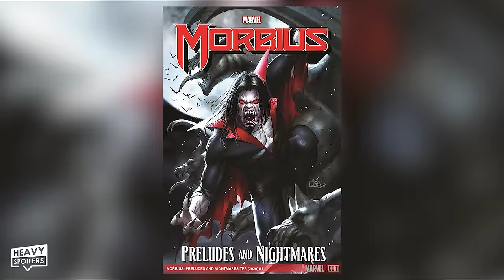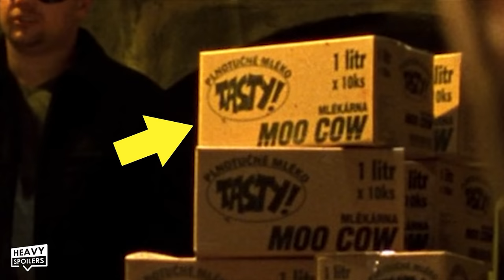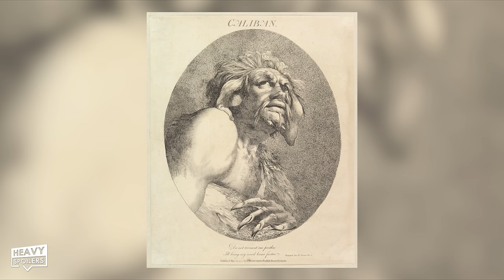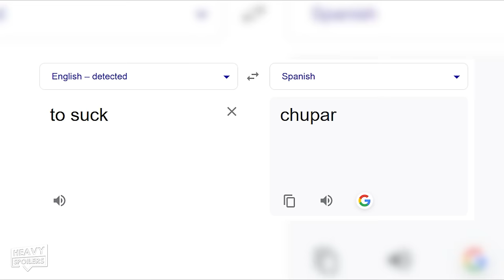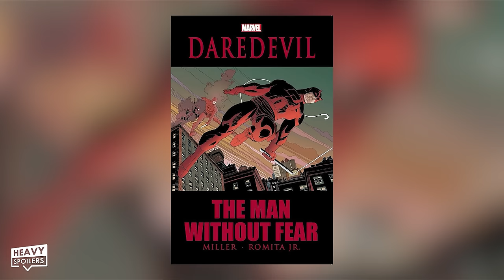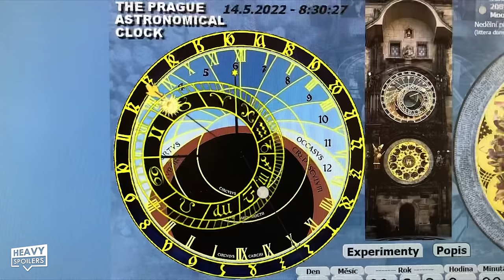BLADE 2 (2002) Breakdown | Easter Eggs, Hidden Details, Making Of & Ending Explained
BLADE 2 (2002) Breakdown | Easter Eggs, Hidden Details, Making Of & Ending Explained. In this video, we break down 2002's Blade 2. We go through all of the easter eggs, hidden details and things you might have missed in the movie. All the behind-the-scenes information and making of trivia that you probably didn't know about. Wesley Snipes really made this character an icon of the times and in this video, we will be explaining why it worked so well and spawned so many sequels. lots to get through so let's jump right into it!

/* SOCIAL MEDIA */

/* VIDEO INFORMATION */